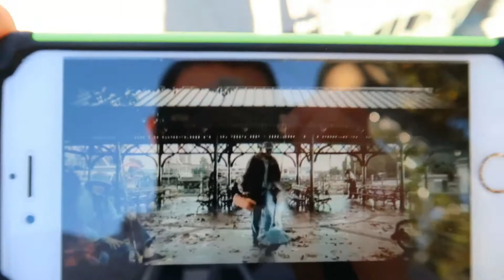Creed My Sacrifice Music Video Filming Locations | Universal Studios Florida Film Location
Creed's My Sacrifice was released in October of 2001. The video for the song was mainly filmed at the Universal Studios Florida Theme park where many of the locations can still be enjoyed today. Tag along as we explore and most importantly. Enjoy!

Follow on other forms of Media

New adventures every week

RSP58
RSP58Gaming